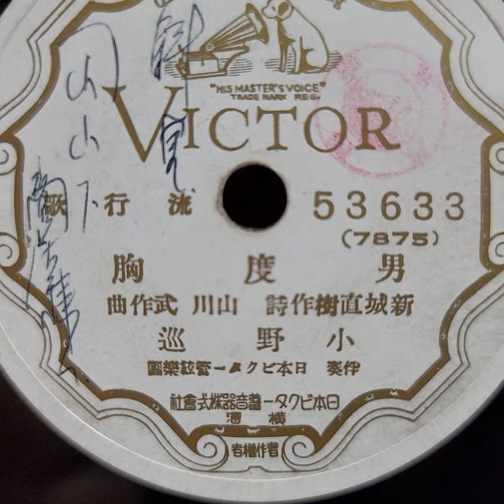小野 巡 ♪男度胸♪ 1936年 78rpm record. Columbia Model No G ｰ 241 phonograph